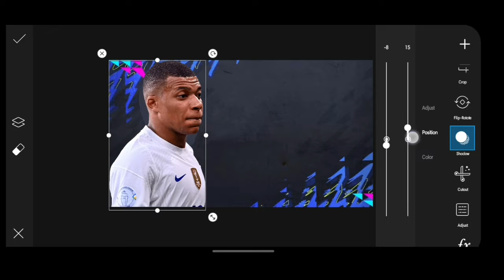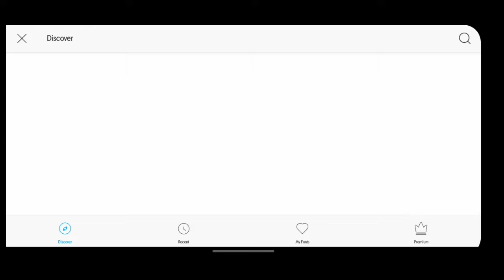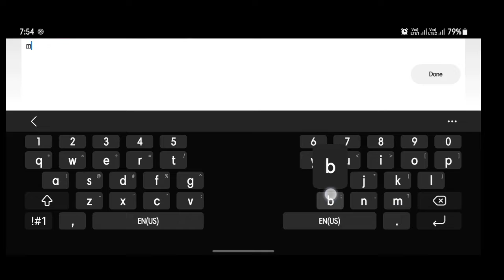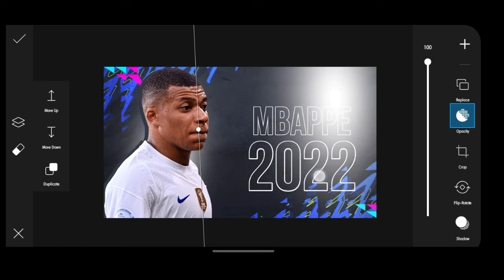🔥How To Make Football Players Thumbnail In Mobile | How To Make Football Thumbnail #14 😲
𝙃𝙀𝙇𝙇𝙊 𝙂𝙐𝙔𝙎 👋
𝙒𝙀𝙇𝘾𝙊𝙈𝙀 𝙏𝙊 𝙈𝙔 𝙉𝙀𝙒 𝙑𝙄𝘿𝙀𝙊, 𝙄 𝙃𝙊𝙋𝙀 𝙔𝙊𝙐 𝙀𝙉𝙅𝙊𝙔 𝘼𝙉𝘿 𝙔𝙊𝙐 𝙇𝙀𝘼𝙍𝙉 𝙎𝙊𝙈𝙀𝙏𝙃𝙄𝙉𝙂 𝘿𝙄𝙁𝙁𝙀𝙍𝙀𝙉𝙏 𝘼𝙉𝘿 𝙉𝙀𝙒 𝙏𝙍𝙄𝘾𝙆𝙎.

ᴅᴏᴡɴʟᴏᴀᴅ ʟɪɴᴋ :-

𝟏. 𝐎𝐍𝐄 𝐓𝐇𝐔𝐌𝐁𝐍𝐀𝐈𝐋 𝟏$
𝟐. 𝐎𝐍𝐄 𝐁𝐀𝐍𝐍𝐄𝐑 𝟑$
𝟑. 𝐏𝐑𝐎𝐅𝐈𝐋𝐄 𝐏𝐈𝐂𝐓𝐔𝐑𝐄 𝟐$, 𝐄𝐓𝐂.
✅𝐐𝐮𝐨𝐫𝐢𝐞𝐬👇
how to make football thumbnail
how to make football thumbnail in mobile
how to make football thumbnail in pixalab
how to make sports thumbnail
how create football players thumbnail
how to create football players thumbnail in mobile
how to make football players thumbnail
How To Make Football Players Thumbnail In Mobile
thumbnail
football thumbnail
football players thumbnail